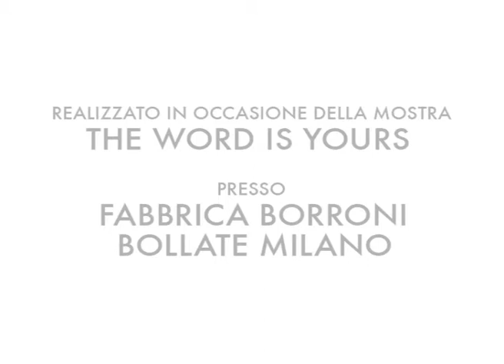TOILETTE 2008 GIOVANNA RICOTTA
FABBRICA BORRONI Bollate (MI)
Performance gennaio 2008
Giovanna Ricotta
A cura di Margherita Salmaso

Video: Corrado Ravazzini
Suono: Riga
Corpo Performance: Gianluca Fratantonio, Giovanna Ricotta
In collaborazione con: Condotto9